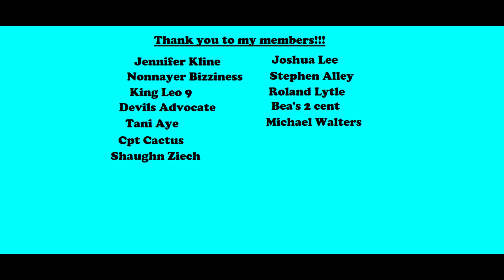Sovereign Citizen Gets Arrested For Refusing To Identify And For Having Weed In The Car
A sovereign citizen refuses to identify himself to a police officer and he also has weed in the car.